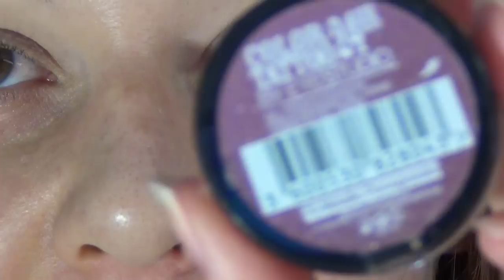COMO ME MAQUILLO A DIARIO (ROJIZOS)